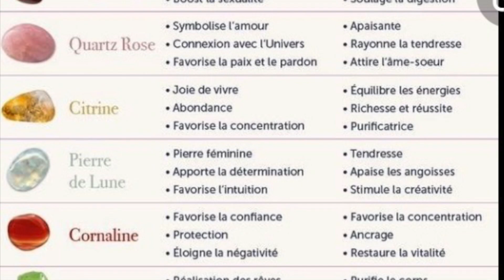BOUGIES CRISTAL _ BOUGIE PARFUMÉE _ PIERRES DE VIE ET LEURS BIENFAITS _ "JASPE ROUGE"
-Dans  cette vidéo je vous partage les bienfaits des pierres naturelles et semi-précieuses qui se diffusent dans notre pièce grâce  à la douce chaleur de la flamme tandis que d'envoutantes senteurs nous accompagnent dans de délicats voyages olfactifs.

Idées cadeaux sensibles et inspirants ,à offrir, s'offrir ou se faire offrir!💕
je vous invite à vous laisser guider par les bienfaits de ces bougies ,leurs poésie et la beauté des pierres pour trouver celle qui vous correspond.